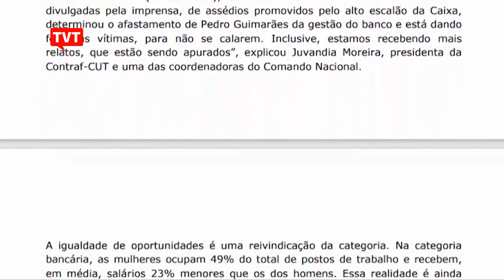Bancos se comprometem a analisar reivindicação dos bancários sobre assédio sexual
Representantes dos trabalhadores exigiriam, em reunião com a FENABAN, a inclusão de um artigo específico de combate ao assédio sexual na Convenção Coletiva de Trabalho.